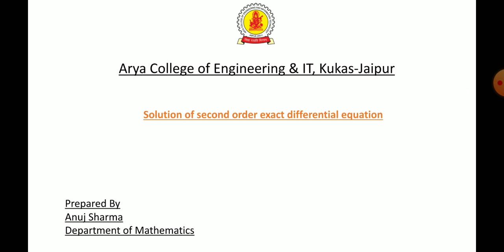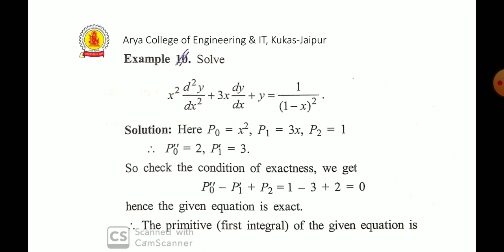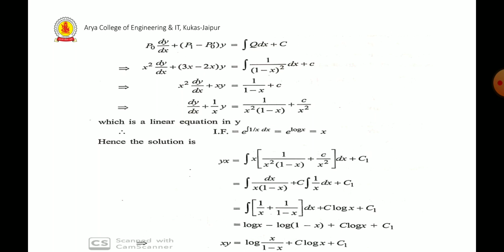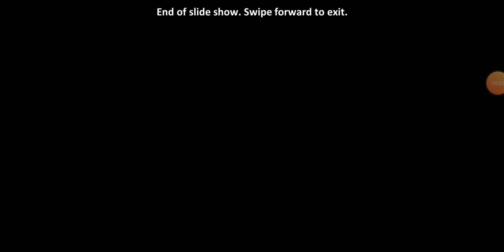Maths-Anuj Sharma- second order D.E (L3)